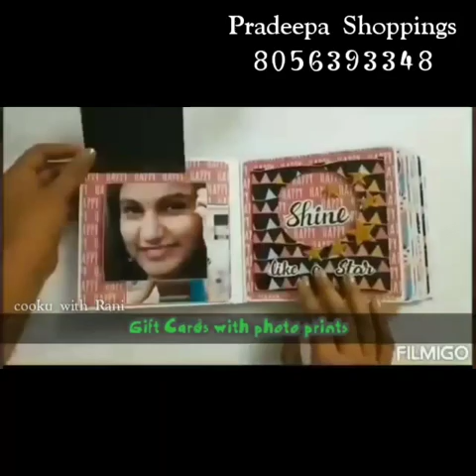Saree Collection 2020| Diwali New Collection Saree 2020|LATEST SAREE COLLECTION 2020|Pradeepa Sarees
#1+1offer
Pothys bridal ,wedding silks collections/ 2020 tnagar
Pothys aadi offer wedding silks , bridal silk sarees collections

latest_saree_collections_2020

Only Whats app messages

Latest dress materials collection with price // Fashion Park
new model chuddy materials
unstitched chuddi materials
नवीनतम पोशाक सामग्री संग्रह
తాజా దుస్తుల మెటీరియల్ కలెక్షన
 ಇತ್ತೀಚಿನ ಉಡುಗೆ ಮೆಟೀರಿಯಲ್ ಕಲೆಕ್ಷನ್
പുതിയ വസ്ത്ര പദാർത്ഥ ശേഖരണം
Churidar materials new model

चुरिदर सामग्रियां नया मॉडल
churidar పదార్థాలు కొత్త మోడల్
രിദാർ വസ്തുക്കൾ പുതിയ മോഡൽ
ಚುರಿದರ್ ವಸ್ತು ಹೊಸ ಮಾದರಿ
تشوريدار المواد نموذج جديد

Materials Collection / Un-Stitched Churidar Materials / Trendy Salwar Ladies kurti designs
Ladies wear
New churidar designs
Ladies fashionable dresses
Party wear kurti designs
Daily wear churidar dresses
New & trendy ladies fashions
Trendy collection
Amazing Kurti pictures
Latest churidar designs
Beautiful Churidar Designs
Amazing Kurti Designs

Friends if u want to order the dresses u send us the screen shots.pls
we cant send u individual pics to everyone

Hope you like this video friends